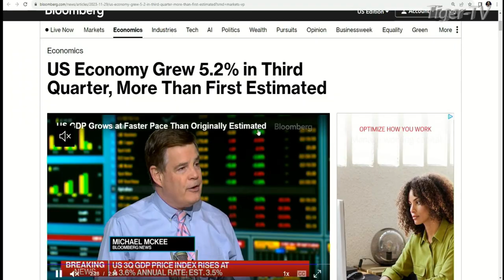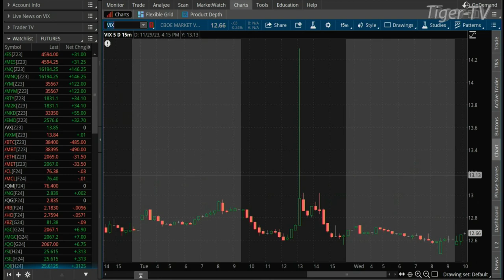November 29th, 10AM ET Market Update on TFNN - 2023